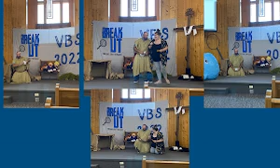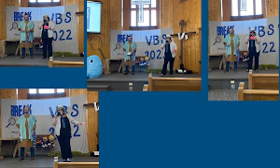Vacation Bible School 2022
Second Mount Olive Baptist Church and Odon Nazarene Church Vacation Bible School 2022- Breakout!